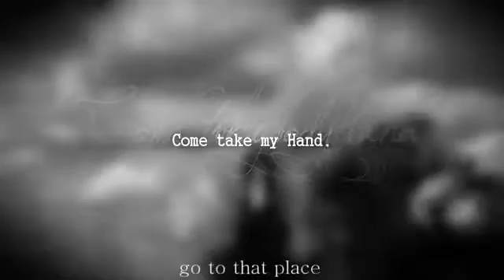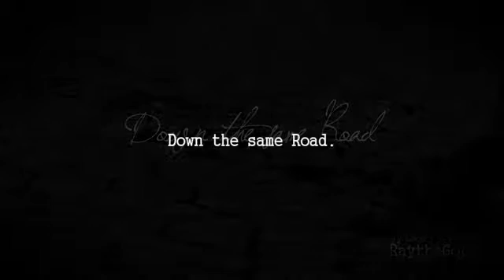I am not afraid~Equestrain version